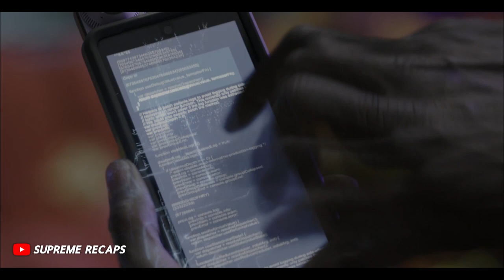SPACE JAM : A NEW LEGACY Recaps ! Computer AI Teleports Humans Inside AI World To Satisfy His Temper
Other Search Results: Space Jam Movie, Space Jam Movie Recaps, Space Jam 2021, Space Jam : A New Legacy, Space Jam Full Movie Youtube, MSA previously My Story Animated, Story Time Animated, Frame Order, Animation Movie Recaps, Animation Recapped, Animation Movie, Animation Movie Stories, Joblo Animated Videos, Animation Movie Clips,  Joblo Animated Videos, Animation Movie Clips, Sonic 2 Movie clips,